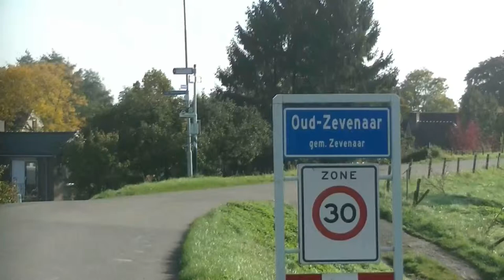groeten uit oud zevenaar